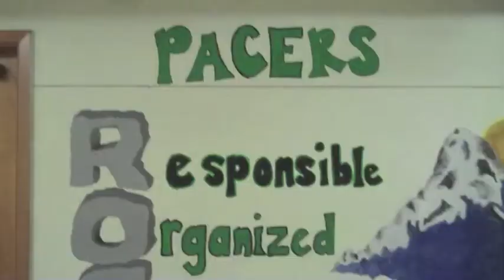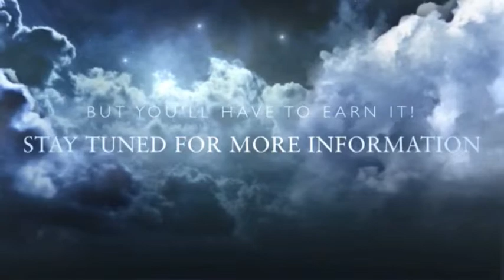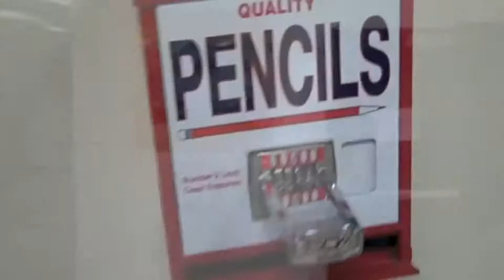Bulletin 4 28 14